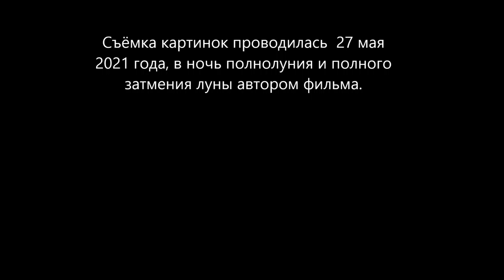Полнолуние (Full moon)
Композитор и исполнитель музыки пожелал остаться неизвестным.
(The composer and music performer wished to remain anonymous.)